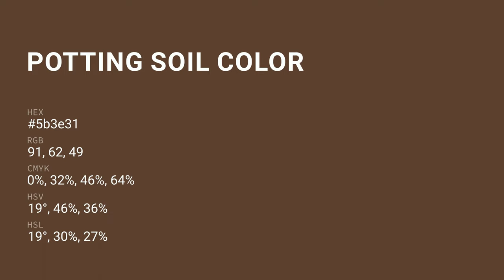Potting Soil color 5b3e31 hex color - Brown color - Cool color 5b3e31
What color is Potting Soil ? 5b3e31 hex color - Brown color - Cool color 5b3e31

Hex 5b3e31 Color Code is also known as Potting Soil color.